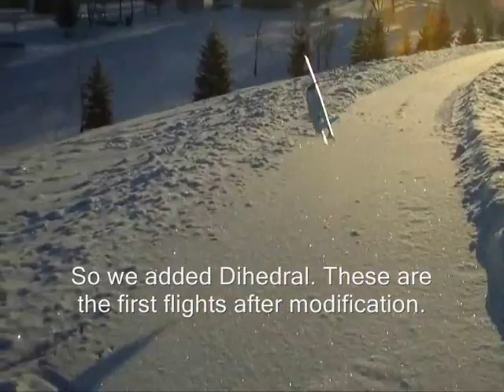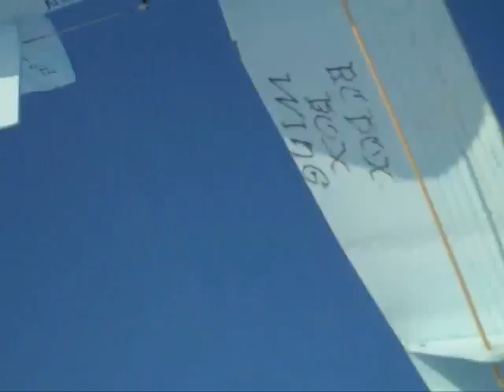RCDOX 2011 SNICKERDOODLE second flights RC plane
We made some modification by adding dihedral.  The dihedral worked great and we have a nice flying scratch built airplane.

Also see:
RCDOX 2011 SNICKERDOODLE First flight RC plane

7 by 5 APC prop  Grayson Hobby  $3.00 U.S
Exceed RC 300 Alpha motor  Hobby Partz  $11.00
Exceed RC 30 amp ESC  Hobby Partz  $14.00
Two 9 gram T-pro servos  Hobby Partz  $7.00 each
1000 mah blue lipo Hobby Partz $8.00
two push rods from Grayson Hobby $0.95 each
Radio from Accipiter Badius.